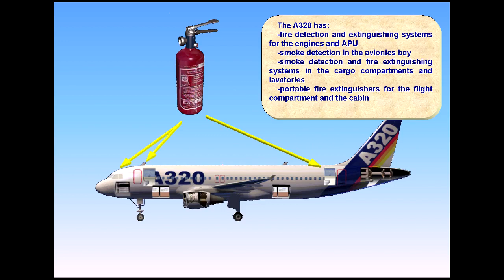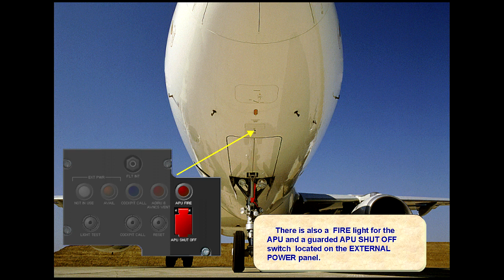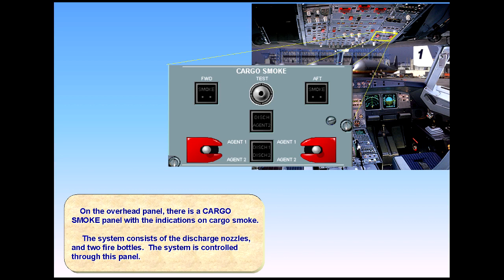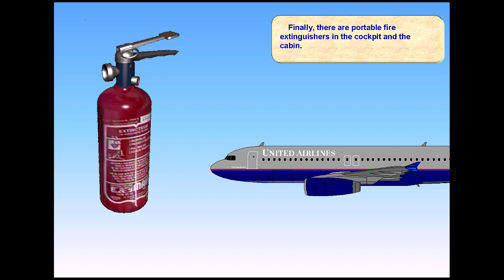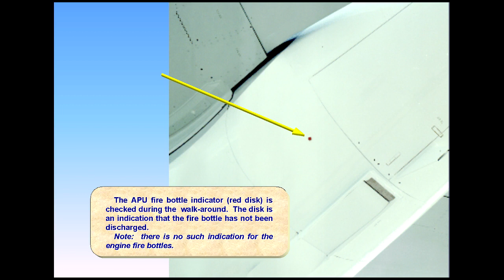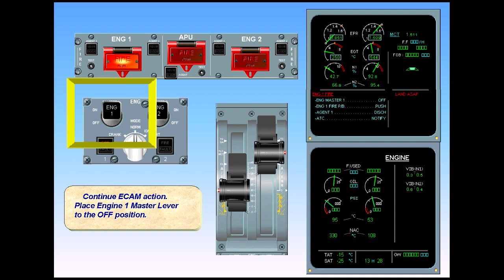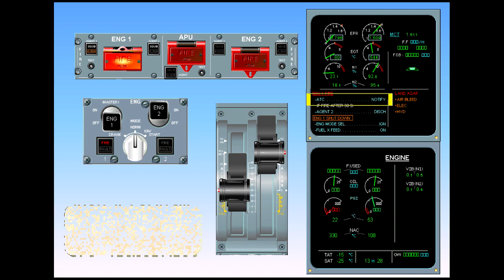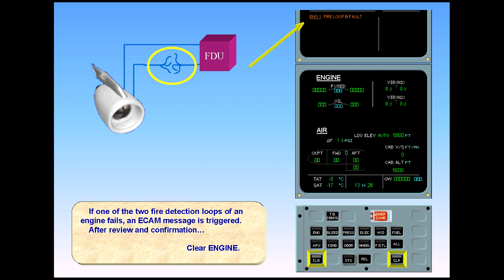Airbus A320 CBT 37 Engine Fire Protection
The Airbus A320 family is a series of narrow-body airliners developed and produced by Airbus. The A320 was launched in March 1984, first flew on 22 February 1987, and was introduced in April 1988 by Air France. The first member of the family was followed by the longer A321 (first delivered in January 1994), the shorter A319 (April 1996), and the even shorter A318 (July 2003). Final assembly takes place in Toulouse in France; Hamburg in Germany; Tianjin in China since 2009; and Mobile, Alabama in the United States since April 2016.

The twinjet has a six-abreast economy cross-section and came with either CFM56 or IAE V2500 turbofan engines, except the CFM56/PW6000 powered A318. The family pioneered the use of digital fly-by-wire and side-stick flight controls in airliners. Variants offer maximum take-off weights from 68 to 93.5 tonnes (150,000 to 206,000 lb), to cover a 5,740–6,940 kilometres; 3,570–4,320 miles (3,100–3,750 nmi) range. The 31.4 m (103 ft) long A318 typically accommodates 107 to 132 passengers. The 124-156 seat A319 is 33.8 m (111 ft) long. The A320 is 37.6 m (123 ft) long and can accommodate 150 to 186 passengers. The 44.5 m (146 ft) A321 offers 185 to 230 seats. The Airbus Corporate Jets are business jet versions.

In December 2010, Airbus announced the re-engined A320neo (new engine option), which entered service with Lufthansa in January 2016. With more efficient turbofans and improvements including sharklets, it offers up to 15% better fuel economy. Earlier A320s are now called A320ceo (current engine option).

American Airlines is the largest A320 operator with 469 aircraft in its fleet.[b] In October 2019, the A320 family surpassed the Boeing 737 to become the highest-selling airliner. As of November 2023, a total of 17,921 A320 family aircraft had been ordered and 11,192 delivered, of which 10,482 aircraft were in service with more than 340 operators. The global A320 fleet had completed more than 167 million flights over 307 million block hours since its entry into service. The A320ceo initially competed with the 737 Classic and the MD-80, then their successors, the 737 Next Generation and the MD-90 respectively, while the 737 MAX is Boeing's response to the A320neo.